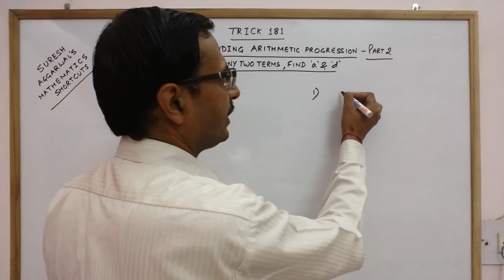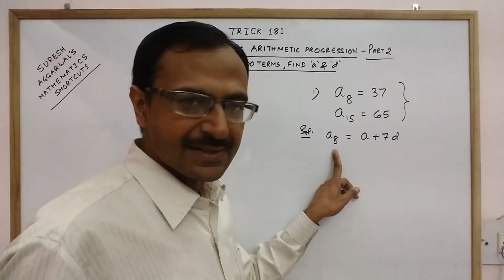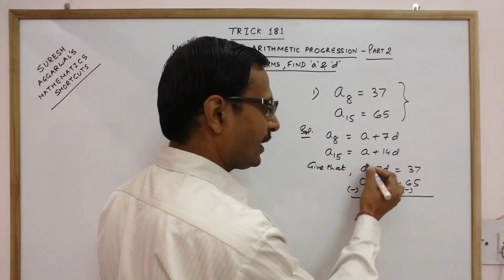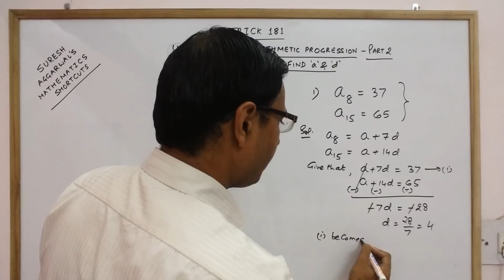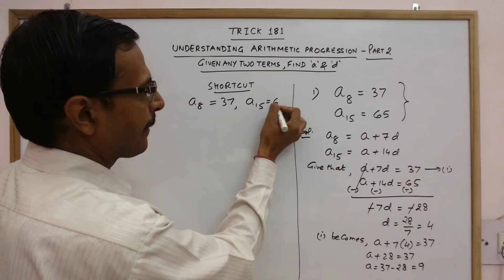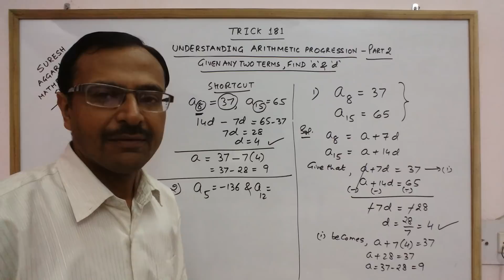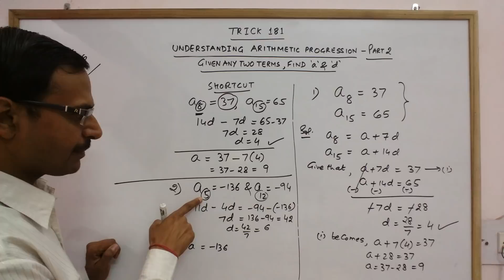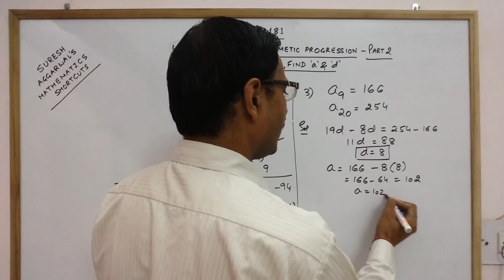Trick 181 - Arithmetic Progression: An IMPORTANT SHORTCUT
Watch this video to find the first term and the common difference of an AP whose any two terms are given. demonstrated through a shortcut. very beneficial for class X students. for more such informative videos. keep visiting: